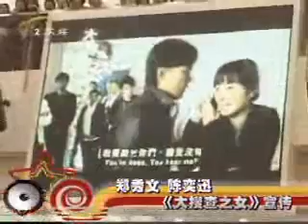LCPC屯門_2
天津文娛頻道——天天新藝